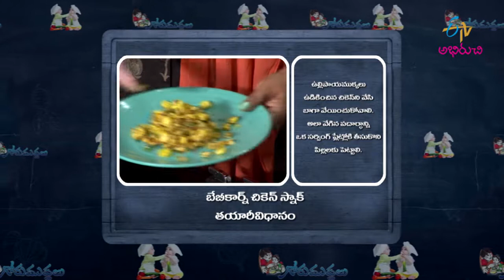Babycorn Chciken Snack |మొక్కజొన్న,చికెన్ స్నాక్ | Gorumuddalu | 4th February 2021 |ETV Abhiruchi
మొక్కజొన్న,చికెన్ స్నాక్  - పిల్లలు ఎంతగానో నచ్చే స్నాక్

Savour the delicious dish Baby Corn Chicken Snack prepared by frying baby corn with boiled chicken and other necessary spices.